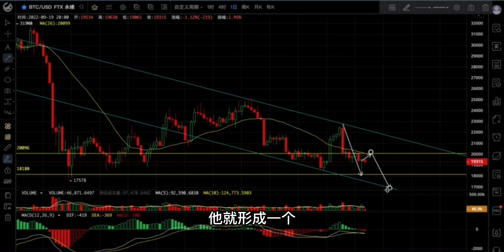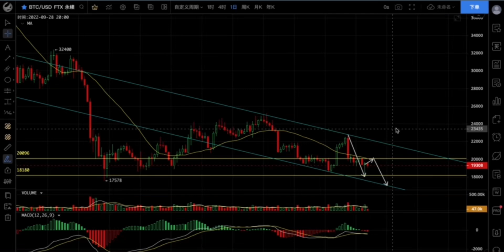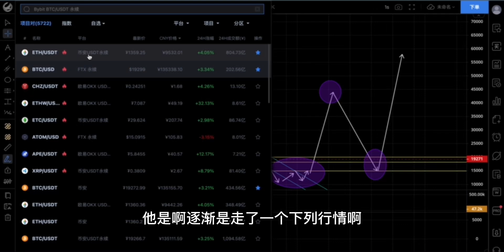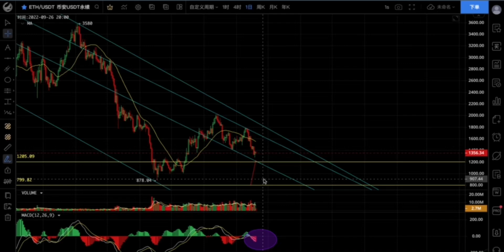比特币大行情？？？？？？？？（1341期）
免40%手续费，持有BGB平台币优惠更多，手续费低至万3，用我的链接注册最高贈金5000美金，充币，提币秒到账，Biget交易所邀请👇链接

邀请码:kxng

进群后:学习冷眼的投资决策
进群后:改变你过去的投资模型
进群后:教你辨别币圈中那些骗局
进群后:教你如何获取那些币圈信息
进群后:可以跟随冷眼仓位变动
进群后:一对一优化你的资产配置
进群后:学习通过定投如何一年达到5倍的收益

八大炒币口诀，分享给大家。

炒币口诀一：套牢补仓求保本，奢求盈利乃为贪

炒币口诀二：平静水面一波高，当心后面大波涛

炒币口诀三： 大涨之后必回调，K线多日画三角。

炒币口诀四：买阴不买阳，卖阳不卖阴，逆市而动，方为英雄

炒币口诀五：不冲高不卖，不跳水不买，横盘不交易。

炒币口诀六：上涨趋势中看支撑位，下跌趋势中看阻力位。

炒币口诀七：满仓操作是大忌，一意孤行不可取，无常变化要知止，进出自如在 观机。

炒币口诀八：炒币玩的是心态，贪婪恐惧是大害。追涨跌要谨慎，心平气和要自在。